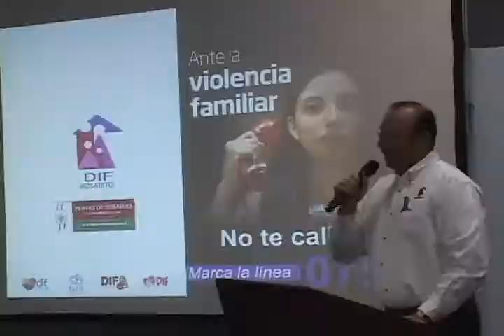CNR ROSARITO- Reportaje DIF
Las cinco presidentas de los patronatos DIF presentan campaña contra la violencia intrafamiliar.